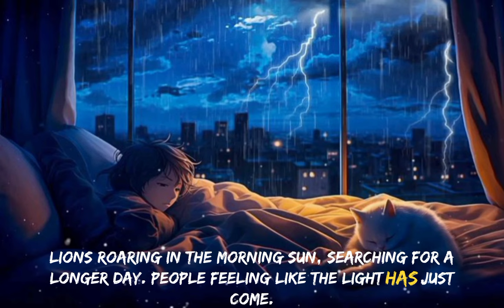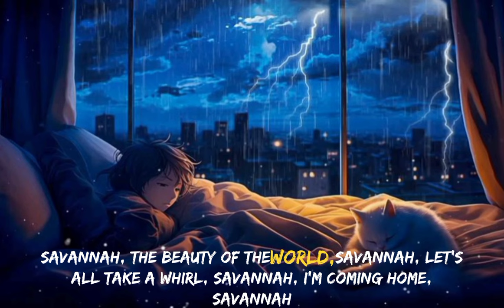Diviners - Savannah ( Feat. Philly K. ) ( Lyrics ) Copyright Free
Diviners - Savannah ( Feat. Philly K. ) Lyrics

Savannah
I'm coming home
Savannah
We'll never be alone
Savannah
The beauty of the world
Savannah
Let's all take a whirl
Savannah

Let's go back to when we were young

Savannah
I'm coming home
Savannah
Savannah
Savannah
Savannah
I'm coming home
Savannah

Savannah
I'm coming home
Savannah
Savannah